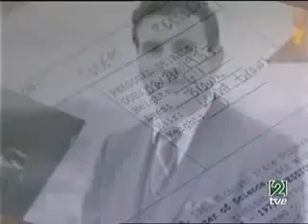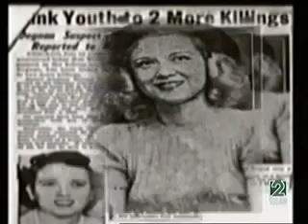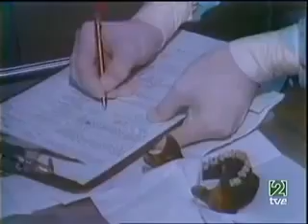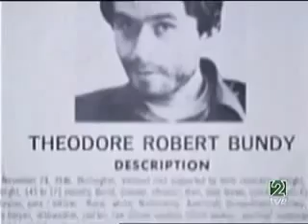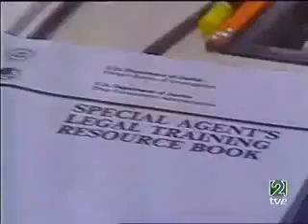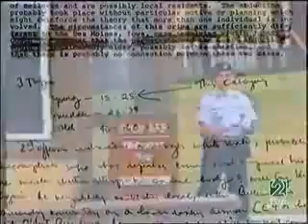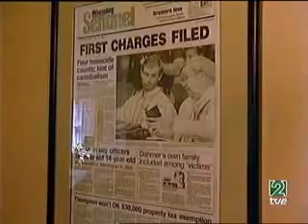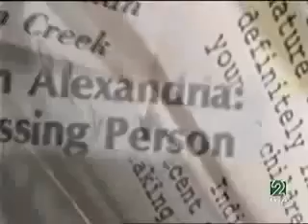La noche temática - En la mente del asesino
“En la mente de los asesinos“, de 51 minutos, comienza en Littleton, un suburbio de Denver, donde residí­an los dos asesinos. Reconstruye la vida de los adolescentes, sus pasos por las escuelas primarias y como formaron una pareja infernal en el Instituto Columbine a los 15 años. El documental muestra los dibujos donde se diseñó la matanza y el diario de Harris en el que se indica “que cuando empiece a matar, habrá unos 100 personas, como mucho a las que no quiero matar ¡Pero a los demás los quiero jodidamente muertos“!.